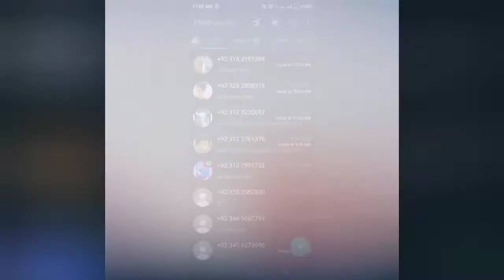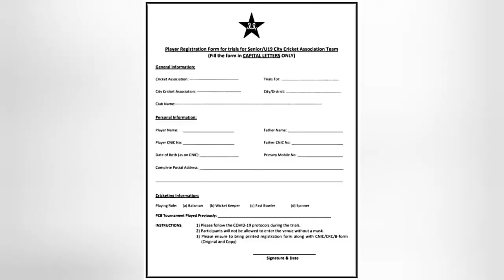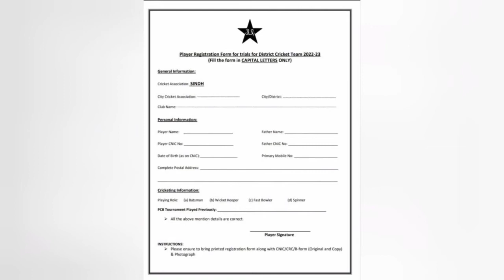PCB Under 13 Under 16 & Under 19 Trials November December 2022 For Balochistan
Aaqib Ko Practice Karte Ball Lag Gaya

cricket academy in Hyderabad,
Hyderabad best cricket academy,
best cricket academy of Hyderabad Pakistan,
best cricket academy in Hyderabad,
cricket academies of Hyderabad,
cricket academies in Hyderabad sindh,
cricket academies in Hyderabad Pakistan,
best cricket academies of Hyderabad,
mumbai indians,  pakistan cricket, virat, cricket love,  love cricket, rohit sharma, babar azam, mohammad rizwan,